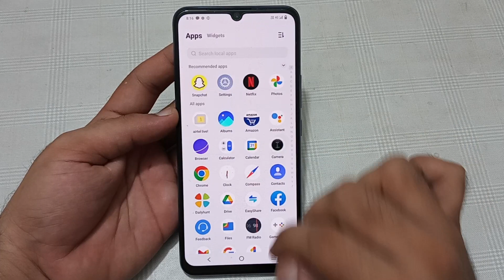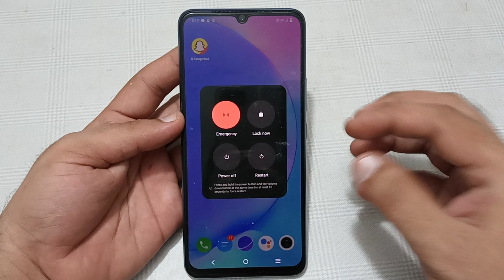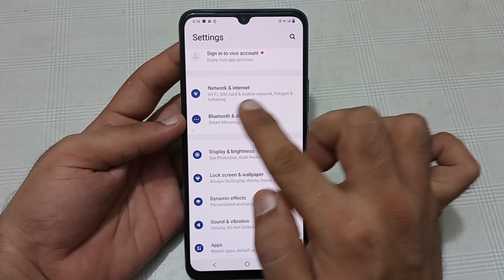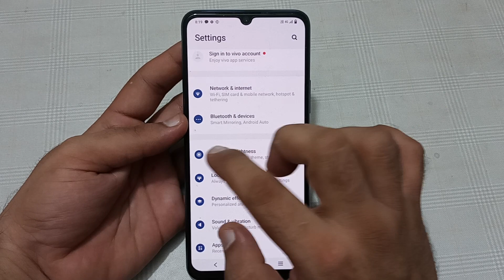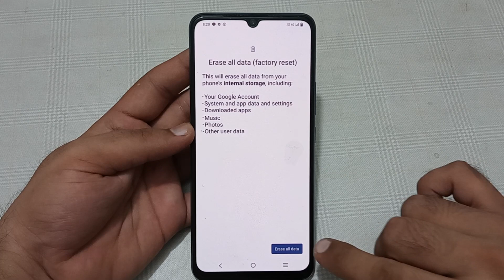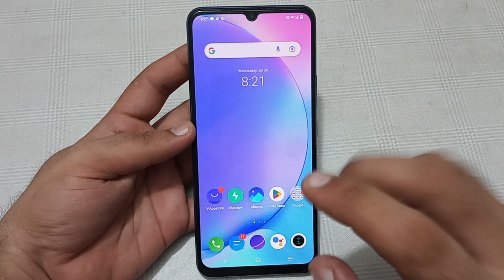Vivo T1X mein auto touch problem kaise theek Karen, Vivo T1X automatic touch problem